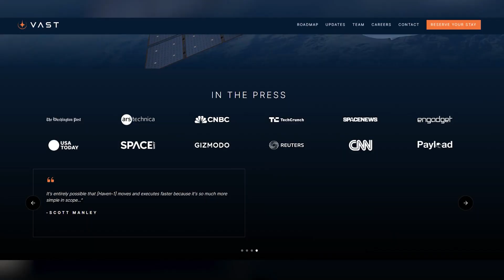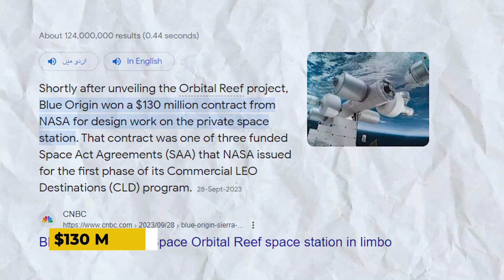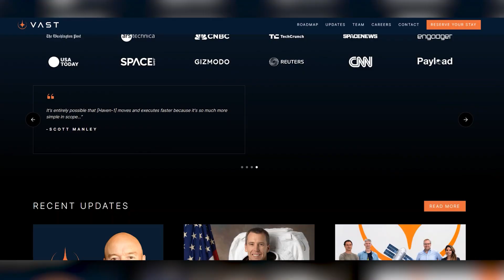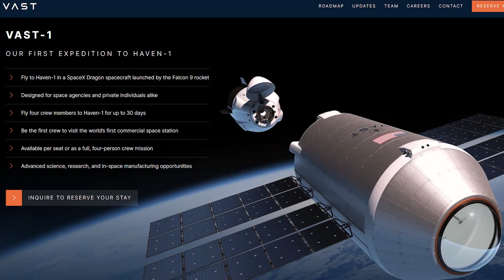Elon Musk JUST REVEALED SpaceX New SpaceStation That Shocked NASA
SpaceX, the innovative space exploration company founded by Elon Musk, has recently unveiled its groundbreaking new space station. This development has sparked immense interest in the field of space exploration, promising to push the boundaries of human achievement.
NASA, the United States' premier space agency, is confronted with a significant challenge—the scheduled closure of the International Space Station (ISS) in 2030. This impending closure poses a critical juncture in the realm of space exploration, requiring NASA to seek alternative avenues for sustained human presence in space. To address this, NASA has ventured into contracts under the space act agreement, aiming to foster collaboration with private entities for the development of commercial space stations.